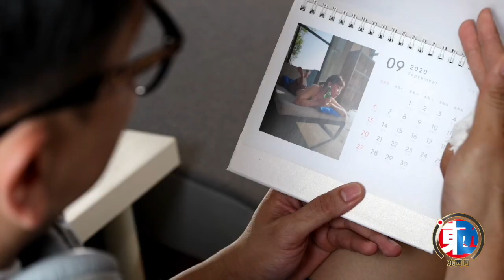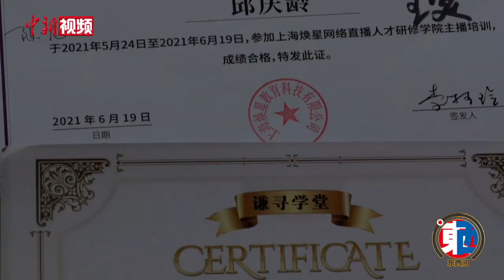台胞“申”活：阿乐“转型记”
阿乐，“80后”，2011年从台湾来到大陆，成为一名创业者。从台湾综艺导演到到大陆电商推手，从屏东帅哥到福建女婿……“爱折腾”的阿乐在上海完成了他事业和人生的“转型”。对阿乐来说，上海是个更广阔的舞台，他将在这里继续他的“直播梦”。